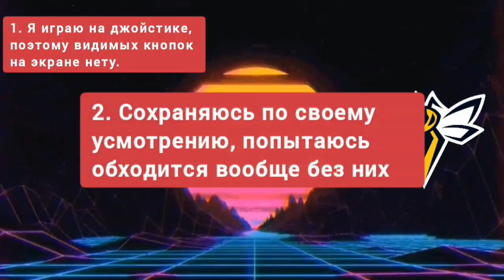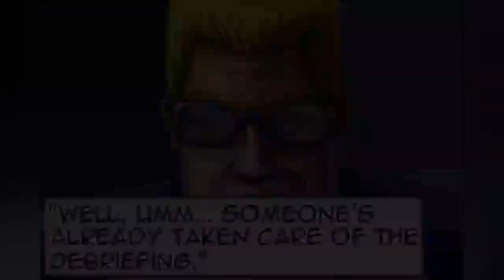Конец Дюк кокима 🥚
На этом все, мы прошли Дюк нюкем эдвэнс.
Игра из видео называется Duke Nukem Advance, играю на телефоне с эмулятора GBA, он есть и на пк но это отдельный замороч 🤓